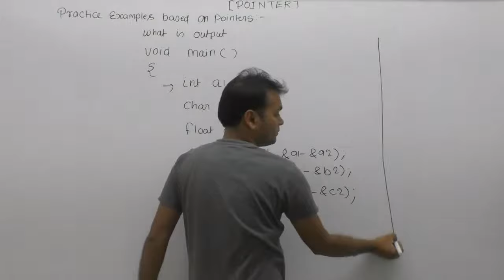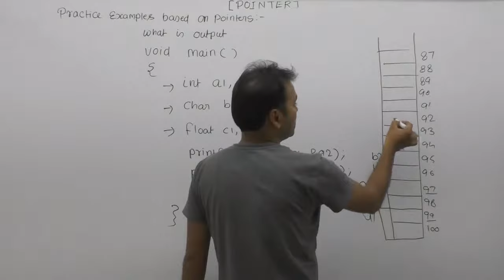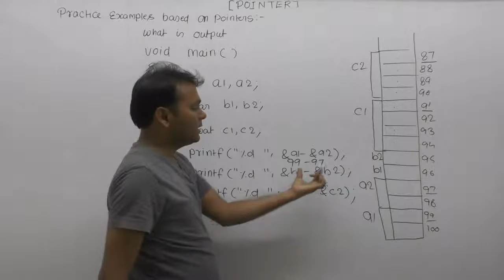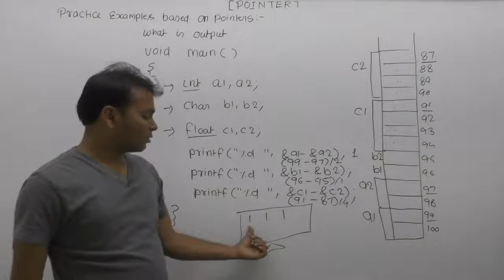Technical interview questions in c| Example Of Subtracting Two Pointers In C |Part757| By Girraj